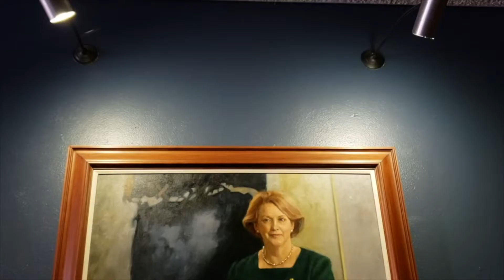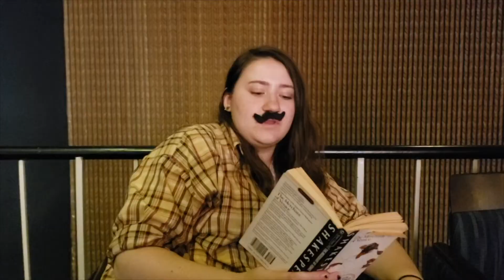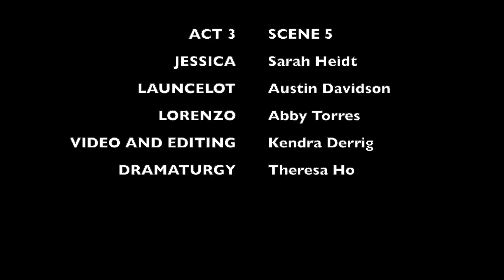Trinity University, TX, The Merchant of Venice Act III, Scenes 3-5 (The Qualities of Mercy Project)